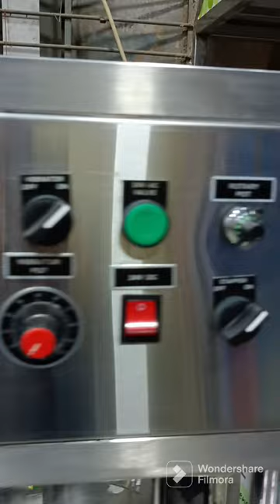MANUFACTURING AUTOMATIC BOTTLE FILLING CAPPING MACHINE 12 TO 16 BPM READY TO DISPATCH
Soda Machine
RO System
panipuri machine
Sugarcane Machine etc manufacturers

Low Cost Soda Bottling Plant
Mini Rotary Plant

Kesar Flavours PVT LTD
All Type Of Soda Flavour
Juice Flavour
Bottle Shape Pouch Flavour
Jeera Flavour
Bottle Filling Machine Flavour
Bottling Plant Flavour Manufacturer
Parent Company Of Dada's Soda Fountain

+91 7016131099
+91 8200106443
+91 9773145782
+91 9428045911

Address
MADHAV ENGINEERING
68 , MAHALAXMI IND ESTATE
GIDC ROAD, VATVA, AHMEDABAD - 382445
GUJARAT, INDIA
GST NO - 24AAVFM1644D1ZB